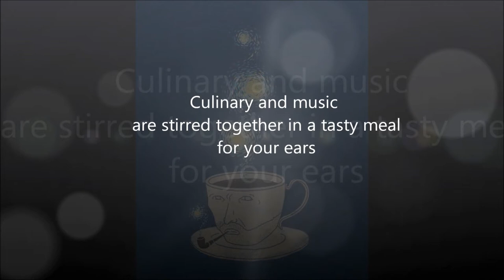"Food Inspired" Piano Recital by Stanley Wong 王謙鋼琴獨奏會 Trailer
Tickets are available at Urbtix 門票現正於城市售票網發售
Program menu (all piano solo):
Judith Lang Zaimont In My Lunchbox 我的午餐便當 (2003)
Tina Davidson Mango Songs 芒果之歌 (2000)
Michael Gatonska A Shaking of the Pumpkin 南瓜的震動 (2007)
Boris Kosak Amuse-Bouches 開胃小點 (2011)
Carol Worthey The Ice Cream Sweet 冰淇淋甜心 (2014)*
*commissioned work 委約作品

以音樂演繹食物的聲音/性格?
五位國際知名當代作曲家以截然不同的方式處理聲音與食物的關係，有的與詩對應，有的以音樂與食物的諧音入手，有的加插圖形樂譜(graphic scores)等等，更精彩的是Stanley Wong特別委約洛杉磯作曲家、畫家、詩人兼烹飪家Carol Worthey專為這次音樂會創作出刻畫八款雪糕口味的組曲，這作品以〈圖畫展覽會〉式的架構，採用賦格曲、觸技曲、咏嘆調、華爾茲等組成一帶來無比歡樂、甜蜜、驚喜的大製作! 這是絕對不容錯過的世界首演!
你從未體會過的聽覺與味覺的震撼，突破烹調界限，聆聽美食的音樂化身！
What happens when integrating music with food or desserts?
Stanley surprises you with 5 food-related new Piano works by distinguished living composers
Each repertoire is unique in its way to connect food with music by relating a food poem, using allusions of musical terms and food, inserting graphic scores etc. One of the highlights is the Commissioned suite “The ICE Cream Sweet” specially written for this concert by Mu Phi Epsilon ACME award composer/artist Carol Worthey. It portrayed impressions of 8 ice cream flavors with all varieties of music genre and moods! All flavors are linked by promenades, marches and fanfares in a similar manner to Mussorgsky's “Pictures at An Exhibition”, making the work a whole CELEBRATION of Ice Cream, Joy-bringer to Mankind!!
Don’t miss this precious chance to “taste” all these extraordinary contemporary music.

音樂會期間會放映During the concert, there will be video screening of:
(1)作曲家親自簡介作品composers sharing on their works in perso
(2)著名表演詩人朗讀自己的詩作(與其中一首音樂對應) recitation of a Food poem (one repertoire is based on this poem) by the acclaimed performance poet himself

近年，Stanley經常在演奏時融入跨藝術元素，例如英詩朗誦、舞蹈、視覺藝術、謎語等，追求二十一世紀鋼琴獨奏會的新定義。而他大膽、別具一格的選曲被評為「具無比勇氣的音樂探險家」。身為眾多國際著名作曲家的朋友，王氏熱衷為他們的作品首演，展露與當代作曲家的緊密聯繫，當中包括Oliver Knussen、Augusta Read Thomas、Victoria Bond、Bruce Broughton的作品。
Deemed as “A gifted pianist and superb interpreter of contemporary music”, versatile Pianist Stanley Wong is known for his long-time champion of new music. His concerts have revealed the significant interconnections with living composers while his adventurous and innovative programming which usually accompany with visual arts, poems or dance have sought to redefine a piano recital nowadays.

票價: HK$200
全日制學生/ 長者/ 殘疾人士: HK$150